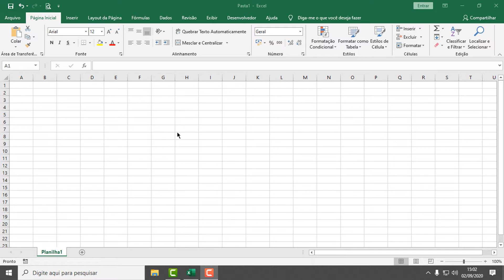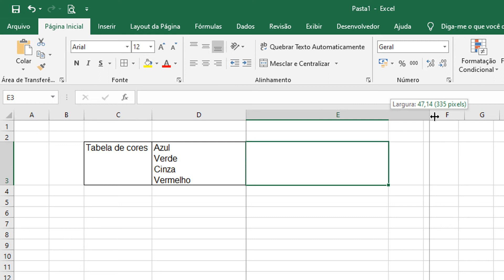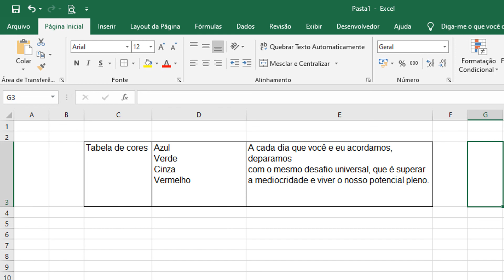Como escrever várias linhas dentro de uma única célula no EXCEL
Como escrever várias linhas dentro de uma única célula no EXCEL. Tutorial de como escrever várias linhas dentro de uma única célula no Excel.

O Microsoft Office Excel é um editor de planilhas (Folhas de Cálculo) produzido pela Microsoft para computadores que utilizam o sistema operacional Microsoft Windows, além de computadores Macintosh da Apple Inc. e dispositivos móveis como o Windows Phone, Android ou o iOS. Seus recursos incluem uma interface intuitiva e capacitadas ferramentas de cálculo e de construção de tabelas que, juntamente com marketing agressivo, tornaram o Excel um dos mais populares aplicativos de computador até hoje. É, com grande vantagem, o aplicativo de planilha eletrônica dominante, disponível para essas plataformas e o tem sido desde a versão 5 em 1993 e sua inclusão como parte do Microsoft Office.

O Excel é a melhor plataforma eletrônica para criação de planilhas. Muitas empresas hoje sobrevivem com base em uso destas planilhas. Seus recursos incluem uma interface intuitiva e capacitadas ferramentas de cálculo e de construção de gráficos que, juntamente com marketing agressivo, tornaram o Excel um dos mais populares aplicativos de computador até hoje.